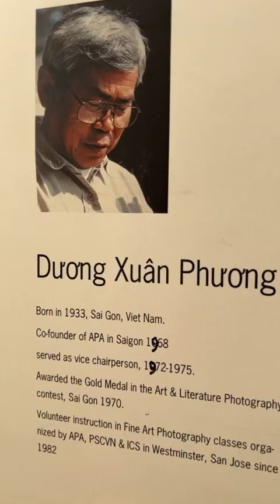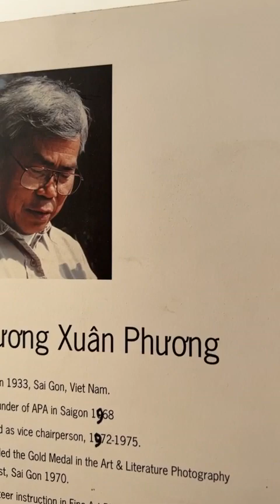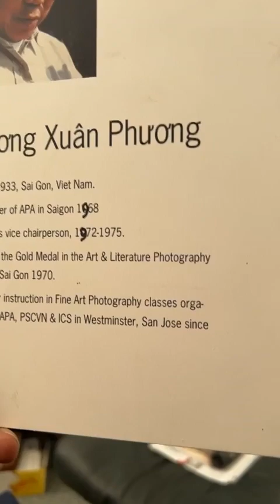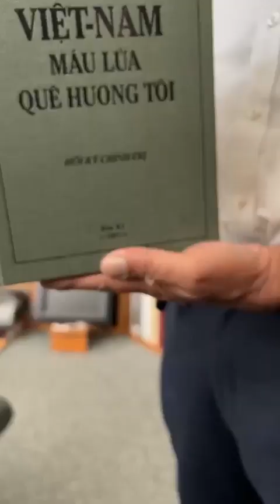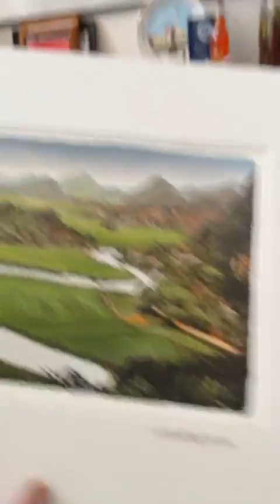Việt Kiều Cầm Nguyễn mở quà Việt Nam cùng các bác Việt Kiều Tiếng Quê Hương